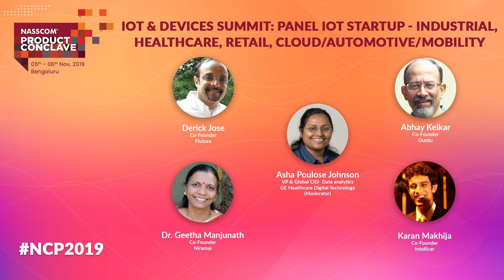IoT & Devices Summit - Challenges faced by Mature IoT Startups : NPC2019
This panel discussion was development oriented, covering the challenges mature startups faced.

- How they overcame both in product development as well as in POC/adoption/ scale?
- What they expect from industry or other stake holders?
- How to take to market, infrastructure issues?

Panel:
- Asha Poulose Johnson, VP & Global CIO- Data analytics, GE Healthcare Digital Technology (Moderator)
- Derick Jose, Co-Founder, Flutura
- Abhay Kelkar, Co-Founder, Outdu
- Karan Makhija, Co-Founder, Intellicar
- Dr. Geetha Manjunath, Co-Founder, Niramai

About NPC2019:
The theme of NASSCOM Product Conclave, 10x Challenge: Scale@Speed was focused on core strategies to scale up the country’s robust product ecosystem.

The 10X Growth Challenge at NPC embedded key takeaways from industry leaders, peers, influencers, and the digital ecosystem at large, providing the perfect platform for attendees to enable their growth potential.

To know more about NASSCOM Product Connect and its initiatives